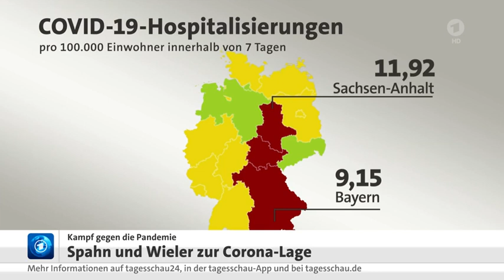Dramatische Corona-Lage in Deutschland, besonders in Bayern und Osten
SCHWERPUNKT: Dramatische Corona-Lage in Deutschland, 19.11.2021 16:22